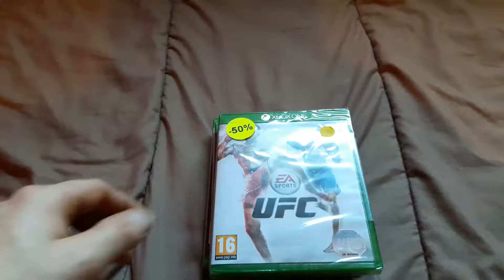SOLDES HIVER 2017 - JEUX VIDÉOS - XBOX ONE - E.LECLERC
Abonnés vous à ma chaîne :)